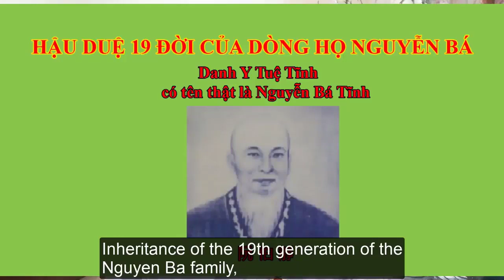Đau gót chân.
Đau gót chân. @Ongnoicuachau
Đông y cho rằng gan bàn chân là nơi quy tụ nhiều huyệt đạo, khi khí, huyết kinh mạch không thông bị ứ trệ, máu không tuần hoàn lưu thông tốt đến gan bàn chân gây ra viêm, sưng, đau gót chân. Trong khi đó “Thận chủ cốt” tức là mọi chứng bệnh đau nhức về cơ, gân, xương cốt đều do thận mà ra. Thận là bộ phận quyết định đến mọi chức năng của gân cốt. Chữa bệnh đau gót chân từ gốc chỉ cần tìm ra nguyên nhân gây đau gót chân sau đó dùng bài thuốc thích hợp là có hiệu quả.
Trường hợp đau gót chân do thận hư thì bổ thận ích khí, tăng cường chức năng của thận, nếu khí hư dẫn đến khí huyết, kinh mạch không thông thì hành khí – hoạt huyết làm tăng lưu thông khí huyết dẫn đến máu lưu thông đến tứ chi tốt hơn đồng thời đưa những vị thuốc thảo dược có tính kháng viêm mạnh để tiêu viêm trừ thấp, khi bệnh hết viêm, sưng, khí huyết lưu thông thì hết đau, bệnh không còn. Bên cạnh đó gân do can huyết sinh ra và nuôi dưỡng (Can sinh cân), một khi can huyết không đầy đủ thì gân sẽ bị suy yếu, khô, kém đàn hồi và dễ bị tổn thương do ngoại tà, hoặc sang chấn. Khi đó điều trị đau gót chân chỉ cần bổ can huyết để nuôi gân đồng thời dùng kèm với thuốc hoạt huyết là bệnh đau gót chân sẽ khỏi mà không cần phải phẫu thuật.